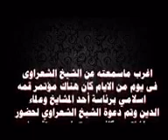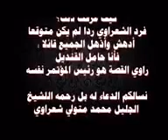اغرب قصةسمعتها عن الشيخ الشعراوى رحمه الله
بحث عن أفضل صورة تراها تعبر عن مضمون القناة , و لقد أعجبتني هذه الصورة الموجودة داخل المربع الأحمر فهي تعطي لي و للزائر أفكارا ً إضافية عن قناتي .

إختر أفضل صورة تعبر عن مضمون القناة

لمعرفة حجم الصورة و دقتها ننقر بزر الفأرة الأيمن على الصورة ثم على الأمر إفتح الرابط في تبويب جديد ( Open Link in New Tab ) و هذا على المتصفح فايرفوكس الخاص بي .

هنا وجدت الصورة كبيرة الحجم و واضحة و لهذا قررت إتخاذها كشعار للقناة عن طريق النقر عليها بزر الفأرة الأيمن و عن طريق الأمر ( Save Image As.. ) نحفظ الصورة في مكان معلوم على جهازنا .

إعرف حجم الصورة و دقتها أولاً

بنفس الخطوات السابقة نبحث عن صورة لزر أعجبني أو ( Like Bottom ) و نحصل على صورة ( في معناها أنها تطلب من الآخرين النقر على زر أعجبني ) .. بهذا المنظر

إبحث عن صورة لزر أعجبني

الآن ندخل إلى قناتنا على اليوتيوب و بالنقر على الصورة التي إخترناها للقناة تخرج قائمة منسدلة و منها ننقر على زر ستوديو المبدعين ( Creator Studio )

إدخل إلى قناتك على اليوتيوب

إنقر زر إستوديو مبدعي المحتوى

نجد أنفسنا في ستوديو مبدعي المحتوى ( Creator Studio )

واجهة إستوديو مبدعي المحتوى في قناة اليوتيوب

بالأعلى يوجد محرك بحث يوتيوب الذي ترى بجواره صورة العدسة المقربة

محرك بحث يوتيوب

نكتب في هذا المستطيل أي كلمة نريدها و لكنها مرتبطة بموضوع القناة , و قد إخترت إسم القناة ذاته و وضعته في مربع محرك بحث يوتيوب للكشف عن أي فيديوهات لها إرتباط بموضوع القناة .

إبحث عن كلمة مرتبطة بموضوع القناة

بعد النقر على زر البحث ( أو العدسة المقربة ) ظهرت العديد من الفيديوهات المرتبطة إسمها بالإسم الذي وضعته في محرك البحث .

نتائج البحث في مجرك يوتيوب

ثم ننقر على زر ( Creative Commons ) كما يشير السهم الأحمر , و بهذا تظهر لنا كافة الفيديوهات المسموح لنا بإعادة صياغتها و الربح منها بعد إستثمارها .

إنقر على هذا الزر المشار إليه بالسهم الأحمر

يفضل أن تختار فيديوهات قصيرة المدى أقل من أربعة ( 4 ) دقائق فمشاهدو اليوتيوب سريعو الملل و لا يحبوا مشاهدة فيديوهات أكثر من هذا المدى الزمني حيث ينتقلوا لمشاهدة فيديو آخر بسرعة و بدون أن يكملوا الفيديو الأول .
و لكي تختار هذه الفيديوهات القصيرة قم بالنقر مرة أخرى على زر فلاتر ( Filters ) ثم من خلال قائمة المدة الزمنية ( Duration ) قم بإختيار الأمر ( Short ) كما يشير السهم الأحمر .

إختر فيديوهات قصيرة المدى الزمني

* تلاحظ أن أول فيديو في الصورة مدته الزمنية أكثر من ساعة , فمن سيظل يشاهد كل هذا الوقت ؟!!!

الآن خرجت لنا النتائج و هي فيديوهات ليس لها حقوق طبع و نشر بالإضافة إلى أنها فيديوهات مدتها الزمنية أقل من أربعة دقائق .

و قد إخترت الفيديو المشار إليه بالسهم الأحمر و ذلك لسببين :

إختر الفيديو الأقصر و الأعلى جودة

أ- قصر المدة الزمنية ! و هذا يعني سهولة عمل تعديلات عليه و أيضا ً سهولة و سرعة معالجته في نظام يوتيوب .
ب- وجود رمز جودة الفيديو ( HD ) و هذا يعني أنه فيديو ذو جودة تصوير عالية و هذا مهم جدا ً لأن محرك يوتيوب يضع الفيديوهات ذات الجودة العالية متقدمة على الفيديوهات الرديئة التصوير و ذلك لتقديم أفضل خدمة للزائرين , و ها أنت ترى أن كل هذه الفيديوهات الممتازة الجودة ( HD ) قد تصدرت النتائج , فعلينا بها لكي نتصدر النتائج نحن أيضا ً.

قم بالنقر على عنوان الفيديو بزر الفأرة الأيمن فتخرج قائمة نختار منها أمر ( Open Link in New Tab ) فندخل على صفحة الفيديو المطلوب .

هناك أسفل الفيديو يوجد الصندوق الوصفي لهذا الفيديو و بالنقر على كلمة ( Show More ) ينفتح الصندوق الوصفي .
فنقرأ في هذا الصندوق أنه مسموح بإعادة الإستخدام , و لذلك ننقر على جملة ( Remix This Video ) التي يشير إليها السهم الأحمر .

إنقر على الزر الذي يشير إليه السهم الأحمر

ننتقل الآن إلى محرر الفيديو الخاص بيوتيوب حيث يظهر بالأعلى عنوان المشروع , و أسفله يوجد الفيديو و إلى جانبه أدوات إعادة صياغة و تحسين الفيديو , و بالأسفل يوجد شريط اللقطات و نلاحظ أنه مكون من عنصرين , فعلى الأعلى يوجد المكون البصري و الذي يرمز إليه بزر الكاميرا , و الآخر هو المكون الصوتي الذي يرمز له برمز العلامة الموسيقية !

محرر الفيديو الخاص بيوتيوب

إنقر على صورة الكاميرا الضوئية ( كما هو مشار إليه بالسهم الأحمر ) لكي تضع الصورتين اللتين حصلت عليهما بداخل هذا المحرر للفيديو .

إنقر على زر الكاميرا

ننقر على زر إضافة صور إلى المشروع ( Add Photos To Project ) .

إنقر زر أضف صور إلى المشروع

و من خلال تبويب رفع صور ( Upload Photos ) ننقر عليه .

إرفع الصور إلى قناتك

ثم نختار الصور من جهاز الحاسوب الخاص بنا من خلال النقر على زر ( Select Photos From your Computer ) كما يظهر من خلال المستطيل الأحمر .
الأحمر .